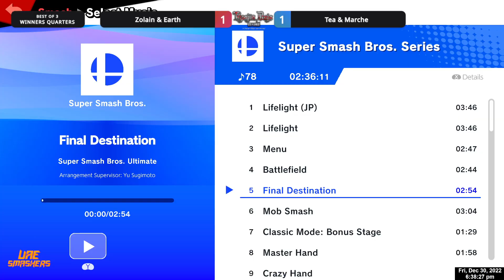Zolain/Earth vs Marche/Tea - Kyojin Dojo Doubles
Kyojin Dojo Doubles
Titan, Sheikh Khalifa Bin Zayed Al Nahyan Rd, Industrial Area, Muwailih Commercial, Sharjah, UAE